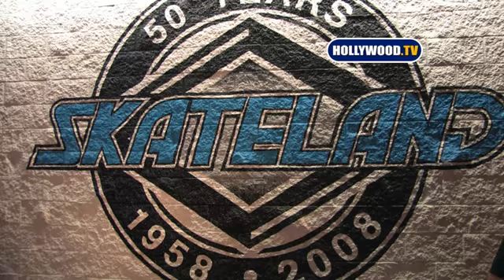Chris Brown At Skateland In Northridge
Chris Brown At Skateland In Northridge , California. U.S.A. 08 13 09 -- Want to broadcast or use Hollywood.TV video?